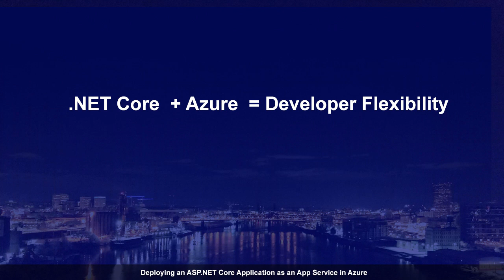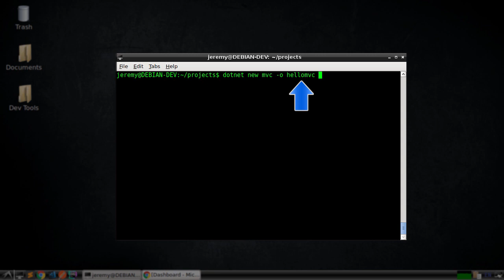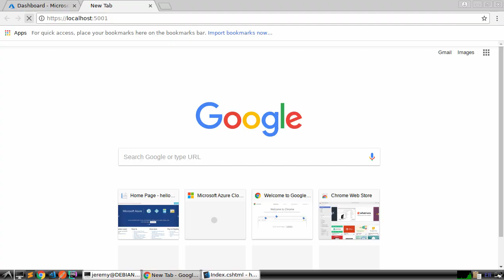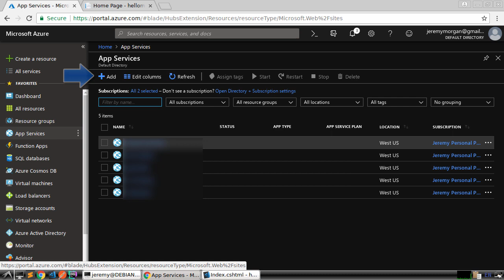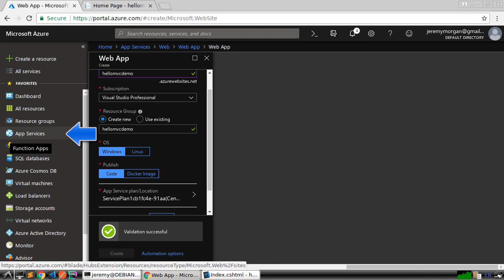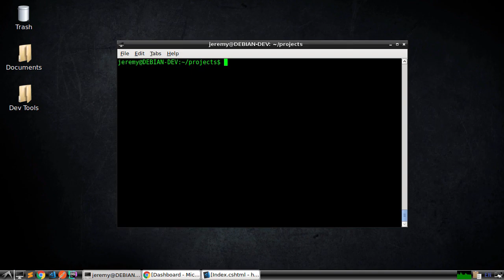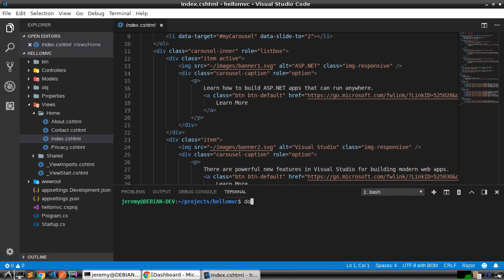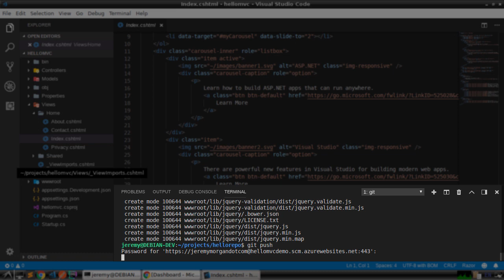How to Deploy an ASP.NET Core Application as an App Service in Azure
In this video, we create a small ASP.NET Core MVC application in Debian Linux, then deploy it as an App Service in Azure